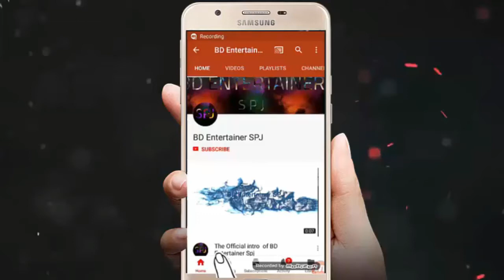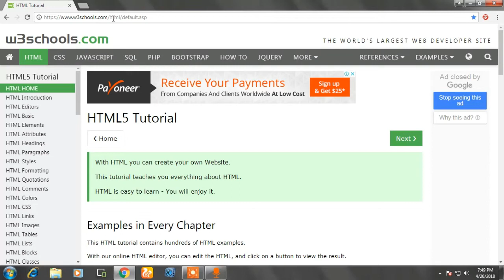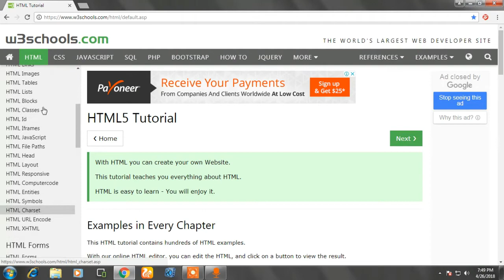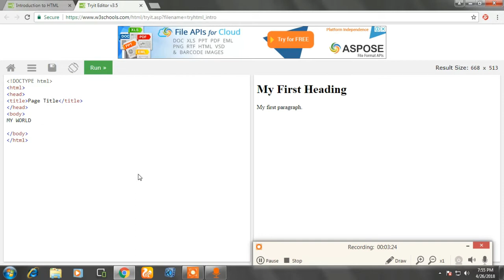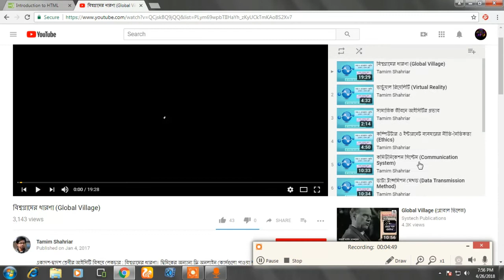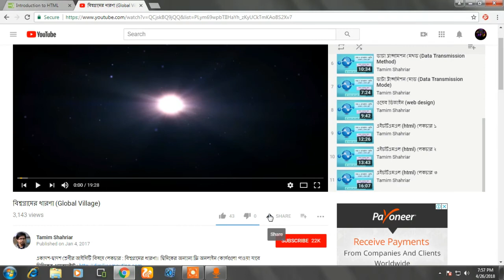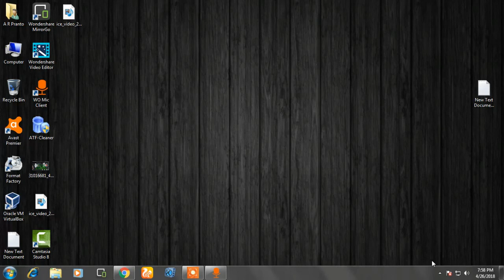How to learn HTML A to Z with phone in Bangla tutorial 2018